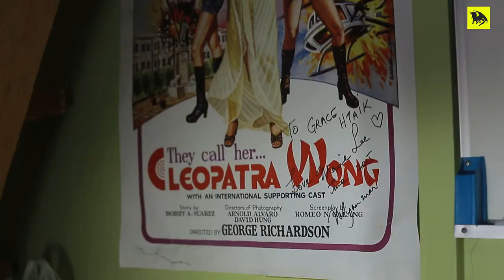YASA x SWE ZIN HTIKE (Episode 6_Full Interview Part II)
YASA x SWE ZIN HTIKE had an in-depth interview on woman empowerment and the role of a female creative leaders in the local industry.